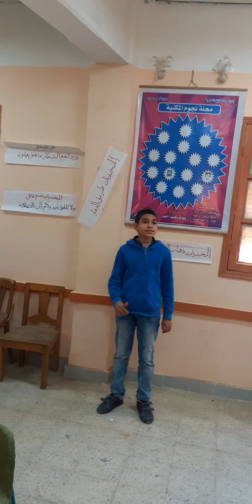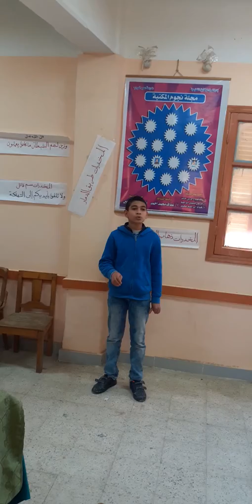بمناسبة يوم الشهيد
الشاعر محمد حسن النجار